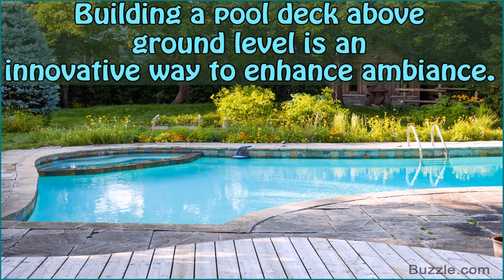Above Ground Pool Decking Materials